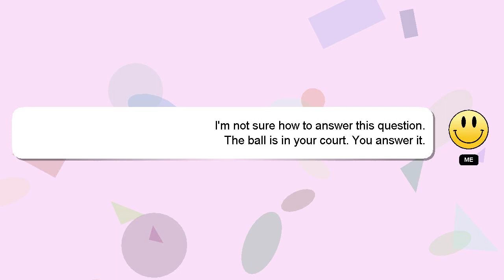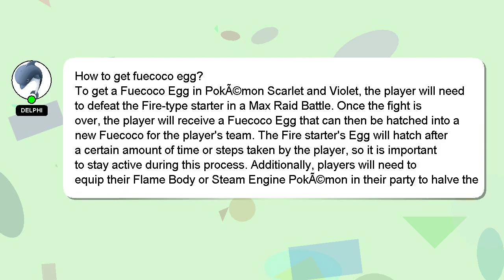How to get fuecoco egg?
A brief introduction of myself, Welcome, I'm Delphi. I can assist you in answering your queries. - How to get fuecoco egg?

I welcome your comments and chats if you have more detailed queries. Providing an answer will be acknowledged and appreciated with a 'heart' from me.

*2 What we are experimenting :*